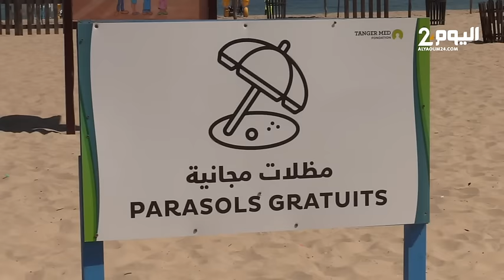طنجة : اللواء الأزرق يرفرف بشاطئ " الدالية" للمرة التاسعة على التوالي وسط فرحة المصطافين